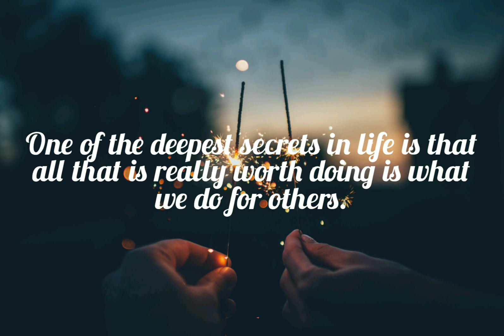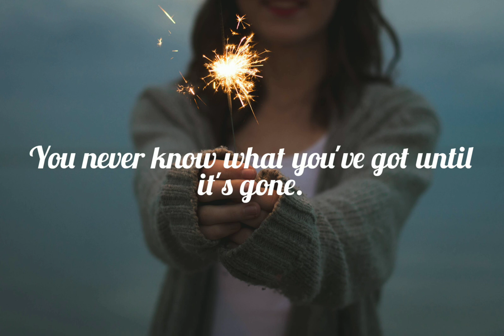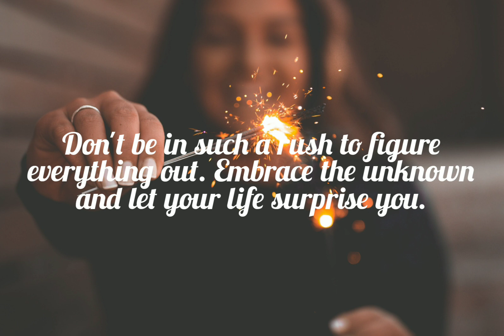The Most Beautiful Quotes